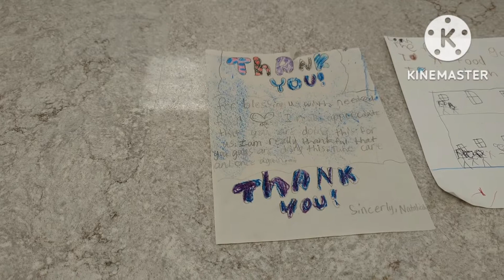November 23, 2022